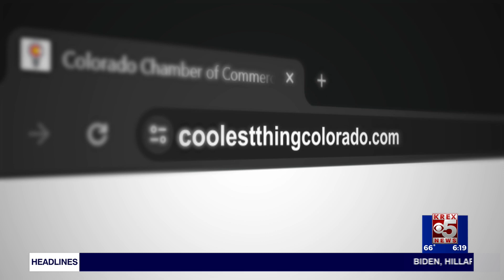10 finalists chosen for Coolest Thing Made in Colorado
The top 10 finalists are now in for Coolest Thing Made in Colorado 2024.

The statewide contest, hosted by the Colorado Chamber of Commerce, gives manufacturers the chance to show off their best creations.

A list of 2024's finalists can be found on their

Colorado Chamber of Commerce President and CEO Loren Furman told WesternSlopeNow when you can go and vote for your favorite finalist.

"We have our people's choice contest, that's going to be the choice among those 10 finalists and that starts on September 16. And that's going to run for two weeks and anyone can vote on their favorite product as many times as they want for that period of time."

The winner will be announced Oct. 17.

Among the finalists is Western Slope company Particular Tile, based out of Montrose.